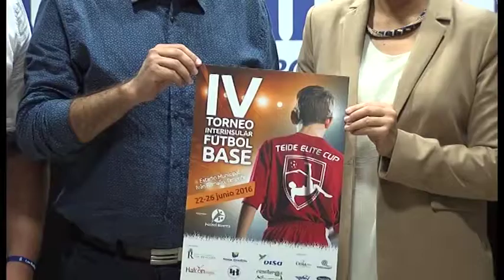MUTUA TINERFEÑA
Presentación del IV Torneo Interinsular de Fútbol Base Teide Élite Cup en Mutua Tinerfeña. El Torneo se celebrará entre el 22 y 25 de junio en Los Realejos ...